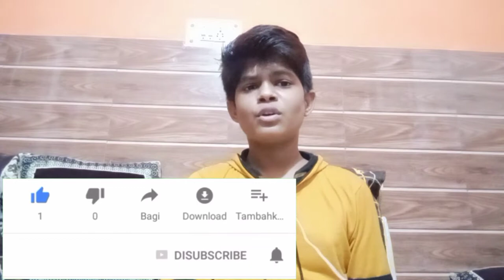What kind Of Word In All Tense||Wh Family||Interrogative Sentence||Question Formation😃❤️❤️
[8/20, 8:32 PM] Vcc Play School: When Word In All Tense||When (कब)Word Interrogative Sentence||English speaking||Question Formation

[8/21, 8:18 PM] Vcc Play School: How OftenWord In All Tense||Word Interrogative Sentence||English speaking||Question Formation

[8/22, 10:14 PM] Vcc Play School: How Word In All Tense||Word Interrogative Sentence||English speaking||Question Formation

[8/23, 10:12 PM] Vcc Play School: Where Word In All Tense||Word Interrogative Sentence||English speaking||Question Formation

[8/24, 10:22 PM] Vcc Play School: Where About Word In All Tense||Word Interrogative Sentence||English speaking||Question Formation

[8/25, 9:16 PM] Vcc Play School: How Long Word In All Tense||Word Interrogative Sentence||English speaking||Question Formation

[8/31, 10:25 PM] Vcc Play School: For What Word In All Tense||Word Interrogative Sentence||English speaking||Question Formation

[9/1, 9:07 PM] Vcc Play School: How Many Times Word In All Tense||Word Interrogative Sentence||English speaking||Question Formation

[9/3, 10:05 PM] Vcc Play School: For What Times Word In All Tense||Word Interrogative Sentence||English speaking||Question Formation

[9/4, 11:06 PM] Vcc Play School: Which Word In All Tense||Wh Family||Interrogative Sentence||English speaking||Question Formation

Future Indefinite Tense|| Future tense||English Speaking Classes||Spoken English||By ADITYA

Vcc Play School: EnglishSpeakingOnlineClasses||Tense||English Bolna Sikhe||English Classes||By ADITYA

Easy English speaking classes
Free English speaking classes

Esay English speaking classes,Learn English,English speaking classes,Tense

EnglishSpeakingOnlineClasses||Tense||English Bolna Sikhe||English Classes||By ADITYA